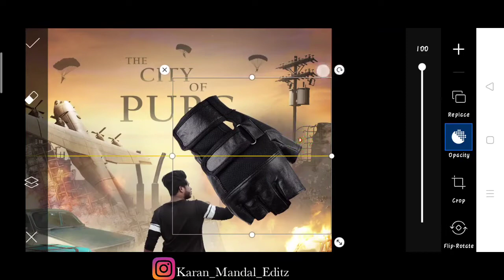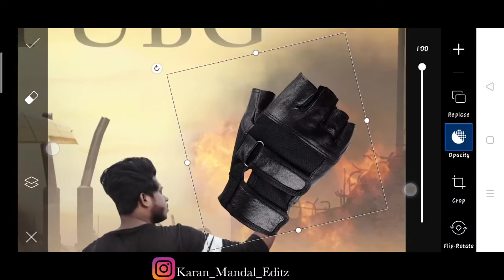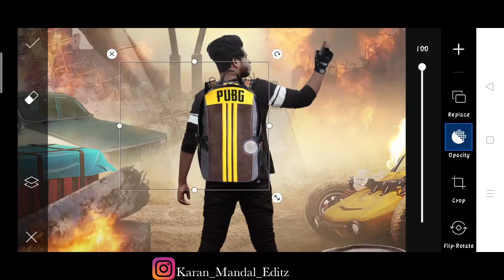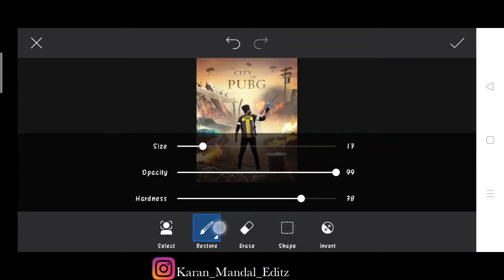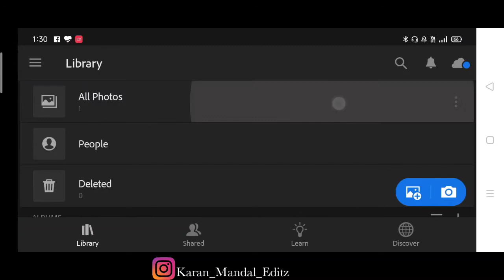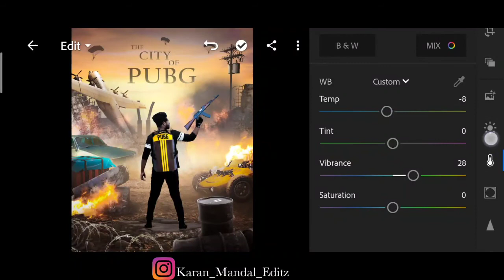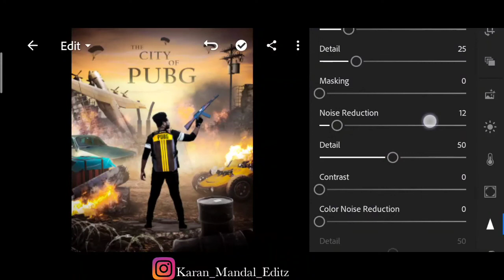New realistic pubg mobile photo editing tutorial in PicsArt | PicsArt pubg poster photo editing